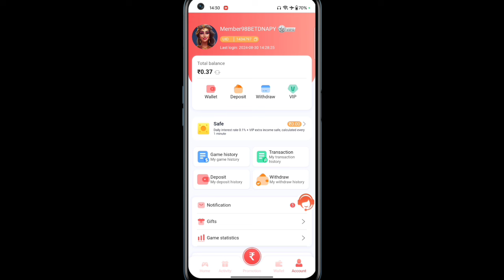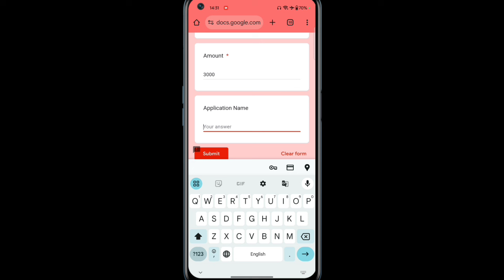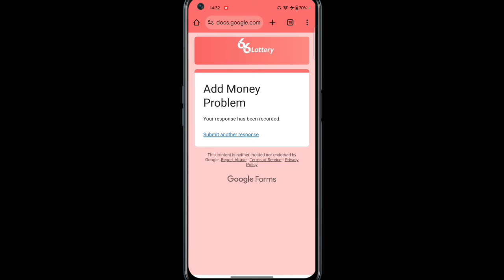Add Money Problem in 66 Lottery || Paise bank se cut gye lekin game me nahin aaye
Hello friends
Aaj ke es video mene aapko bataya hain ki agar aapke 66 Lottery ya kisi bhi game me paise add nahin hue hain to kaise kar sakte hain ummid hain aapko video pasand aaya hoga.

Related title:
66 Lottery
91 club
K11 bet
Df865
Konti
Add money problem
55 club
Paise bank se cut gye lekin game me nahin aaye
Paise bank se cut gye lekin 66 Lottery me nahin aaye
66 Lottery add money problem
91 club paise bank se cut gye lekin game me nahin aaye
Deposit not received problem
Where is my money that I already recharged in 66 Lottery
66 Lottery recharge not received
66 Lottery add money not received
66 Lottery me paise nahin aaye kaise laaye
66 Lottery recharge
66 Lottery deposit not received
66 Lottery deposit pending
66 Lottery deposit pending